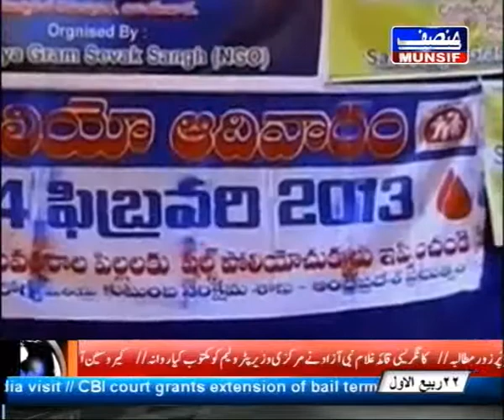Hyderabad News Urdu 13-Jan-2015